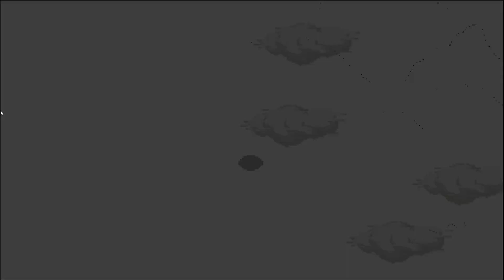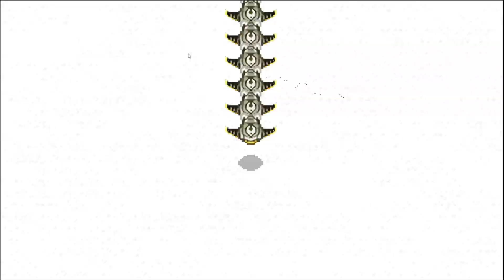Chrono Trigger ep 17